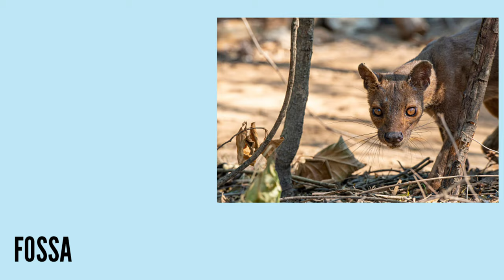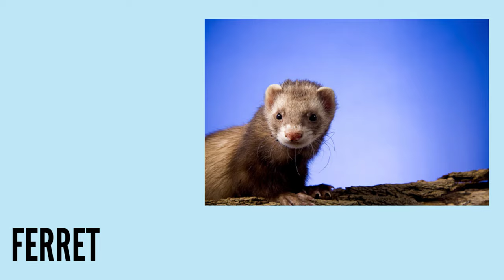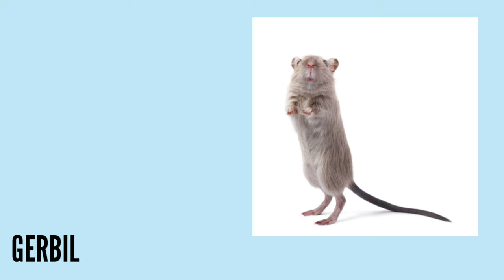Animals Start With Letters F & G | Part - 6 Spells Learn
You quickly learn different types of words with spelling pictures in this channel.

Animals Start With Letters F  & G